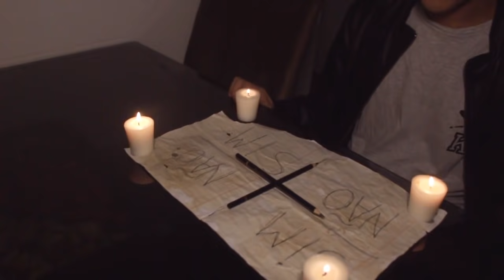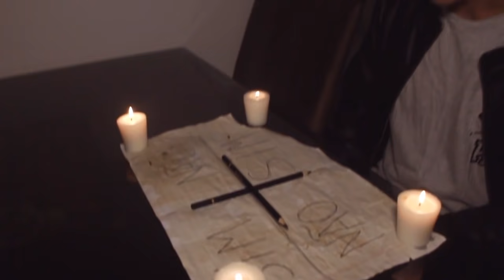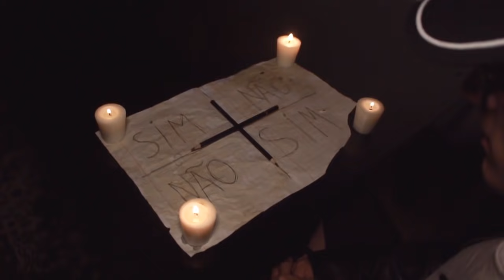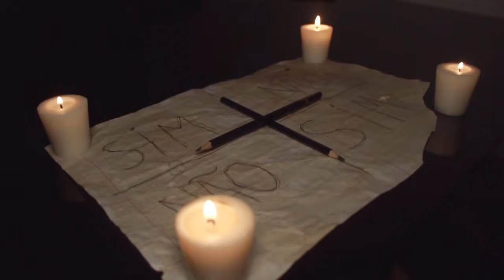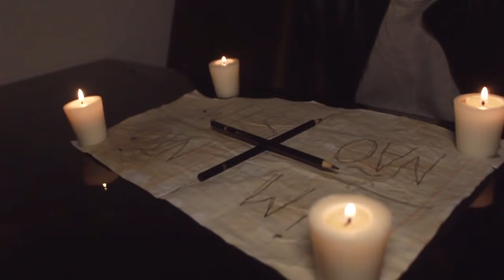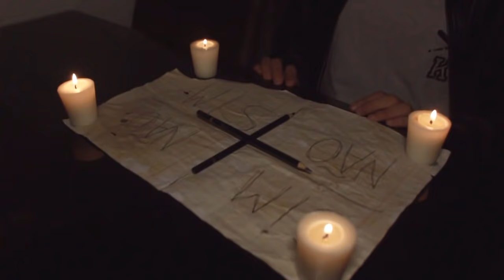RITUAL DE INVOCAÇÃO DO CHARLIE CHARLIE